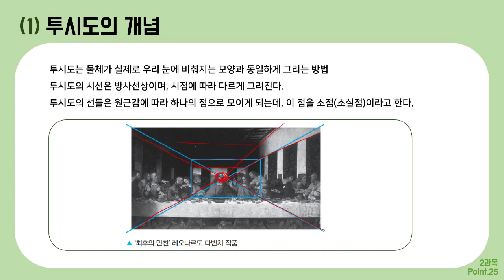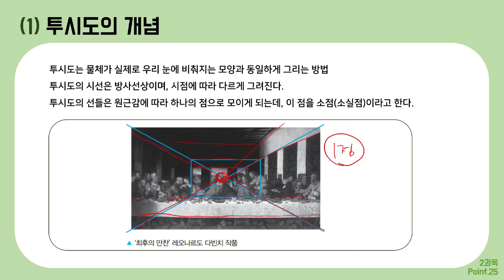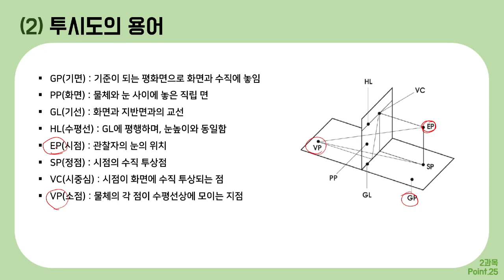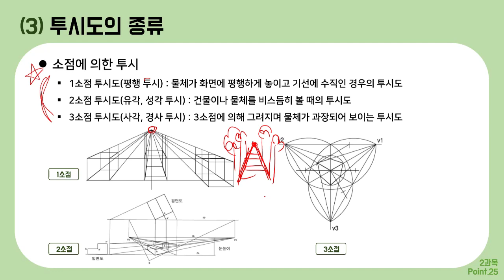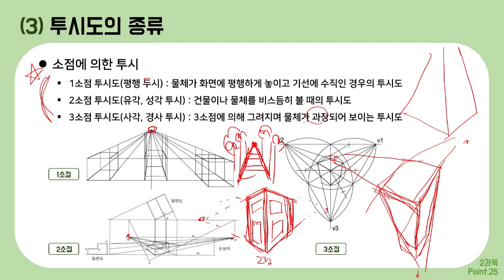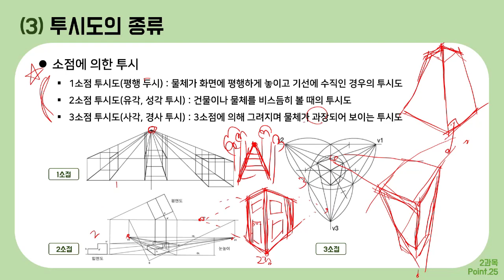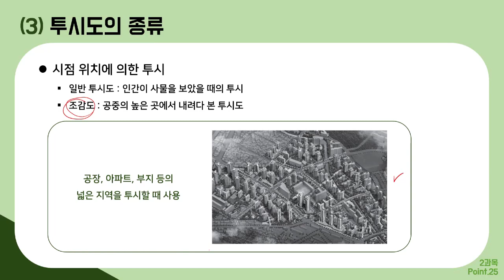[컴그 필기] 절대족보 포인트25